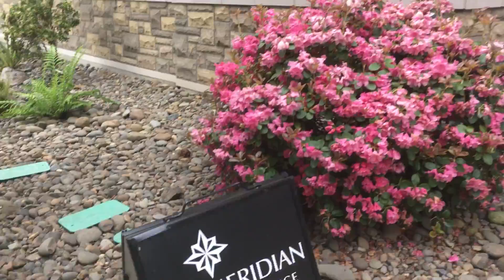OWL 0408 Looking at this really big building with some pretty flowers near our lunch spot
Here are our fun, wild adventures sometimes out travelling or simply in our own backyard.

Music at end presented from YouTube by: MK2
Song at end of clip: "Far Away (Sting)"